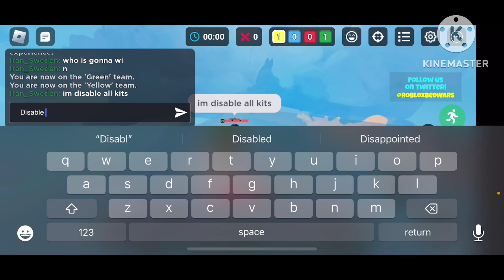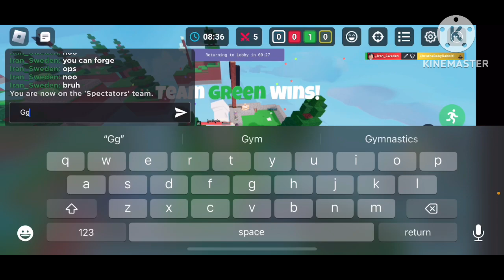How to bridge and telepearl clutch in BedWars Roblox PLAYING WITH FRIEND